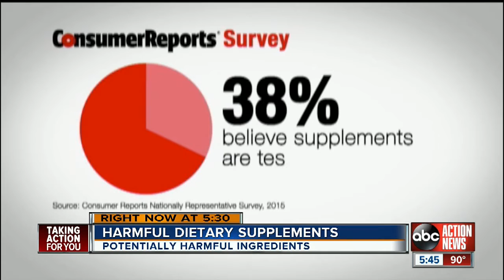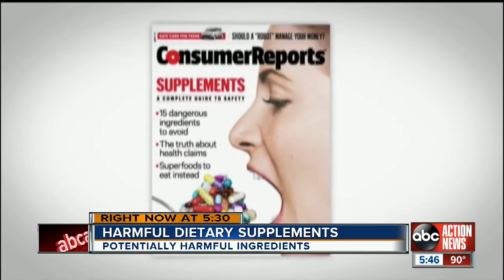Harmful dietary supplements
Potentially harmful ingredients in dietary supplements.